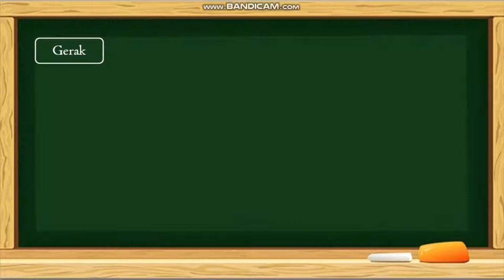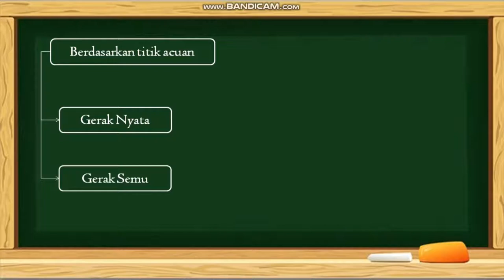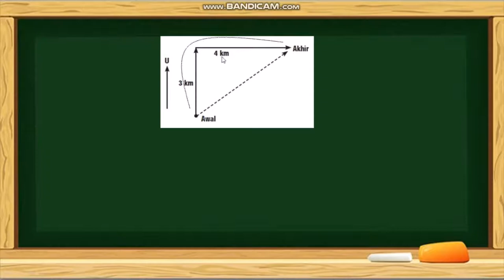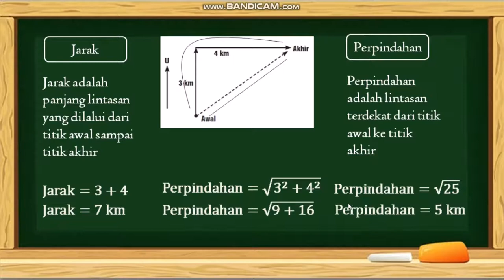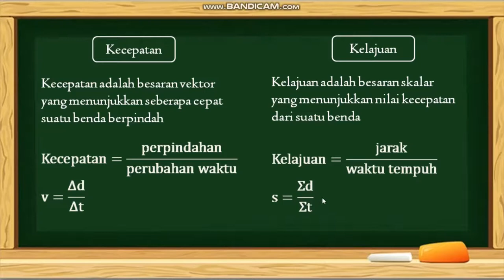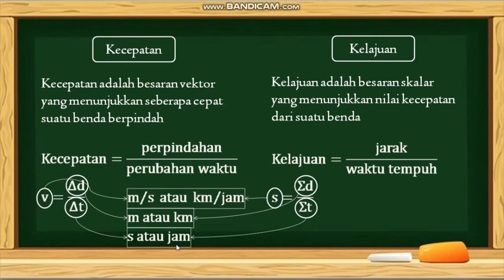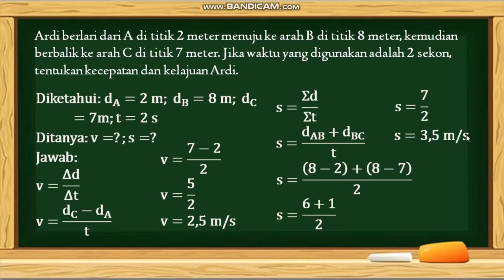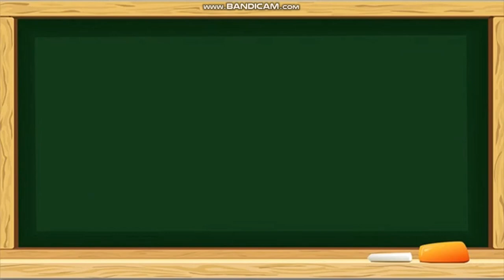Gerak, Kecepatan, Kelajuan, dan Percepatan | Materi IPA Kelas 8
Kelas : 8
Materi : Gerak dan Gaya
Sub Materi : Gerak, Kecepatan, Kelajuan, dan Percepatan

Semoga bermanfaat :)